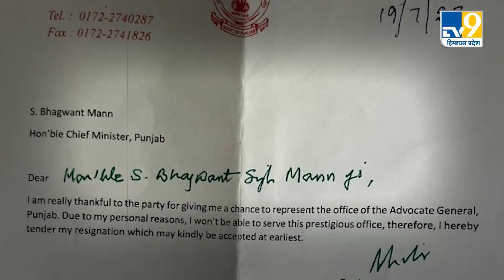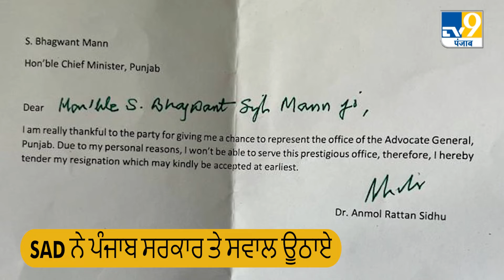ਪੰਜਾਬ ਦੇ AG ਨੇ ਦਿੱਤਾ ਅਸਤੀਫਾ, SAD ਨੇ ਪੰਜਾਬ ਸਰਕਾਰ ਤੇ ਸਵਾਲ ਊਠਾਏ